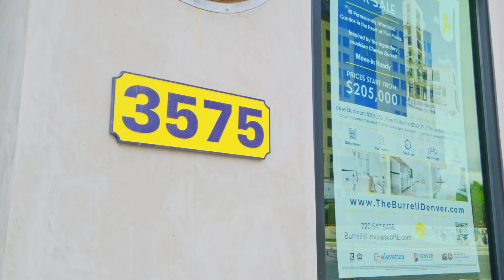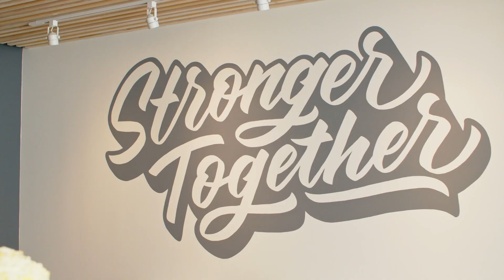Invalesco Real Estate presents The Burrell. Affordable housing in historic Denver.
Invalesco Real Estate is always bustling with activity. Not the least of which is The Burrell in Denver's historic Five Points Neighborhood. Inspired by the legendary musician Charles Burrell, this brand new building offers 49 permanently affordable condos in one of Denver's most sought after neighborhoods.

Cheers to everyone at Invalesco Real Estate for trusting us to tell several of the important stories happening at their thriving business. This content is just one of many videos we recently completed with Invalesco as part of their Video Marketing Masterplan. You can get your own Masterplan here:

At Insignia Studios, we put storytelling at the core of all of the content we produce. We produce high quality video content for all businesses. We design and produce creative that grows your brand and connects to your best customers. Live streaming, social media content, music videos, podcasts, photography services, event coverage, script writing, and more!